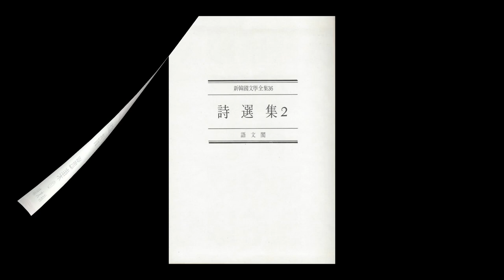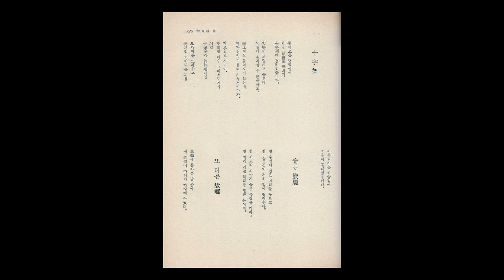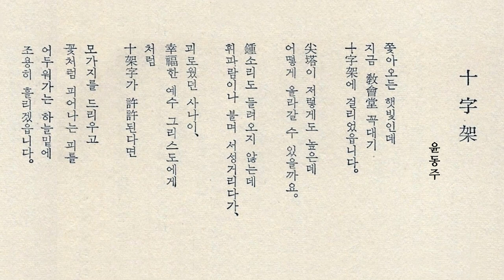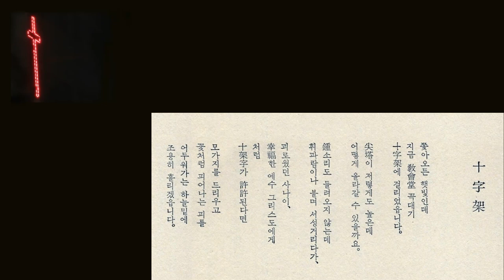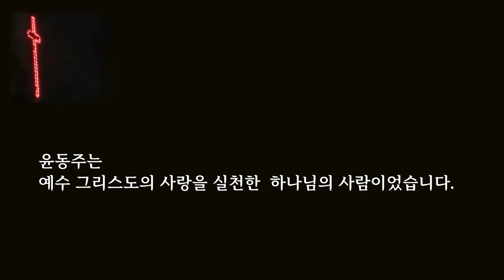윤동주 시인의 시 "십자가"(낭송 김대응 시인) 尹東柱 詩 十字架 | 문학적 저항시인 독립운동가 후쿠오카 형무소에서 옥사 | 신한국문학전집 시선집 2권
윤동주(尹東柱, 1917~1945) 詩 "十字架"
문학적 저항시인 독립운동가 후쿠오카 형무소에서 옥사
본 尹東柱 시인의 시는
신한국문학전집 시선집 2권(1979년 어문각 발행) 325페이지에 상재된 것입니다.